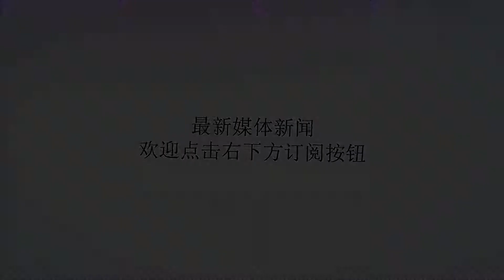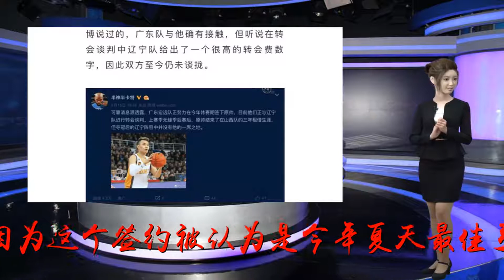辽宁神射手遭疯抢，却因高额转会费难产，这场拉锯战该如何收场？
谢谢！尬尴了！多支球队疯抢辽宁神射手，却因高额转会费让他们放手！在辽宁队夺得全运会和17-18赛季CBA双冠后，一下子辽宁球员身价也暴涨，哪怕是那些已经无法在辽宁队打球的替补球员，也遭到了多支球队的疯抢，上赛季在辽宁队看饮水机的赵率舟就是一个典型例子，最终让苏州肯帝亚给抢到，苏州总经理史琳杰也因为这个签约被认为是今年夏天最佳引援。而和赵率舟最终能成功转会到苏州队相比，租借合同到期的辽宁神射手原帅就没这么幸运了，虽然包括八冠王广东宏远在内的多家球队也都希望引进他，但因为辽宁队开出高额的转让费，最终让朱芳雨等人放手，不知道最后这场拉锯战将会如何收场，这或许是今年夏天一大看点！原帅今年夏天遭到多家球队疯抢相信关注中国篮球的球迷都会对原帅非常熟悉，在2013年的U19世青赛中，原帅一共投进44记三分球而一举成名，场均命中4.9个三分，最后也成为这届比赛的三分王。不过他在辽宁队没能获得太多上场机会，因为辽宁队后卫线人才济济，郭艾伦，赵继伟，杨鸣，哈德森，最终辽宁队坐了3年板凳后，以租借方式到山西队3年，而在山西队原帅一度得到重用，尤其是前两年，原帅得分都上双，尤其是三分球一直高达45%以上的高命中率。也正是因为原帅在山西队的出色表现，在今年合同到期后，广东，山东，北控等等都希望引进他，加强球队远投能力。原帅当年在世青赛是赛事三分王不过原帅虽然和山西队的合同到期了，但他还是归属辽宁队，因为篮协保护青训球员政策，自家培养的球员拥有5+2规则，原帅此前只打了6年CBA，所以现在他并非是自由身。这也是为啥合同到期后，原帅就一直跟随辽宁队一起集训的原因，而且在此前和吉林的热身赛上，原帅代表辽宁队还打出过上佳表现。因此也有球迷认为原帅在下赛季可能会接替赵率舟留在辽宁队，其实无论是原帅本人还是辽宁队，都是希望今年夏天把原帅转会出去，原帅则是因为他留在辽宁队情况不会比赵率舟好多少，而辽宁队则希望趁着还有一年优先权，可以拿到高额的转会费。原帅可能会因为高额转会费而难产不过辽宁队还是有点高估原帅在CBA的市场了，虽然很多球队希望引进原帅这个神射手，但要是让球队付出高额转会费那是不现实的，因为他们只看到原帅的三分神准，却忽视了他的防守大坑，这也是为啥在上赛季，原帅上场时间锐减的主要原因，任何一支有追求的球队，都只会把原帅这种球员当奇兵，而不是常规武器，这也造成了目前多支球队疯抢却没有球队愿意出高额转会费的尬尴局面。原帅留在辽宁队只会把板凳坐穿若是辽宁队执意要高额转会费的话，那很可能会让原帅最终只能留在辽宁队再打一年再考虑明年夏天自由身转会了。不过原帅留在辽宁队也会面临尴尬局面，因为对比其他球队，辽宁队并不缺三分手，更多是要在2/3号位需要防守悍将，尤其是贺天举今年夏天美国特训归来，加上丛明晨，刘志轩在国家队出色表现。原帅留在辽宁队的话，情况不会比赵率舟好多少。当然，还有一种情况是原帅自掏腰包付转会费给辽宁队买自由身，这样的话就能离开辽宁队自由身加盟任何球队，但这样做需要对自己很大信心，原帅会有吗？​